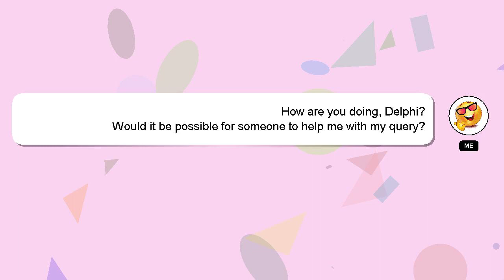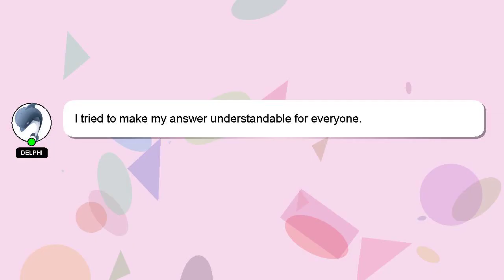How to blend letters to form words?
Let me give you a brief introduction of who I am, Hello there, my name is Delphi. Let me help you get the answers you need to your questions. - How to blend letters to form words?

Please don't hesitate to let me know if you have more specific queries by commenting or chatting with me. A 'heart' from me will be given as a sign of appreciation for your answer.

*2 What we are experimenting :*